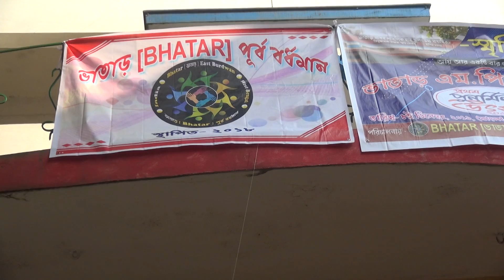BHATAR M.P HIGH SCHOOL এর প্রথম পুনর্মিলন উৎসব (13th Part)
পরিচালনায় - ভাতাড় 【BHATAR】পূর্ব বর্ধমান ফেসবুক গ্রুপ